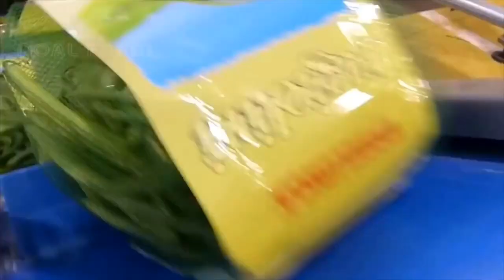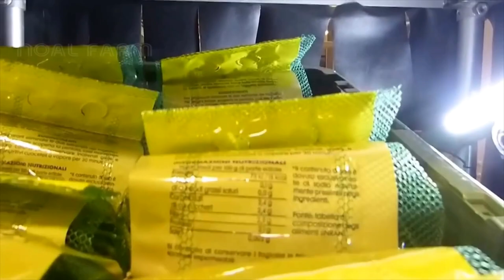Amazing Modern Green Bean Harvesting Machine Green Bean and Japan Soybean Processing Factory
Modern Green Bean Harvesting Machine - Green Bean and Japan Soybean Processing Factory